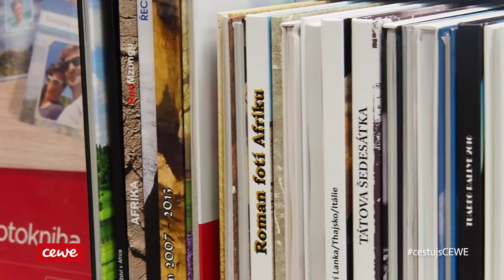cestujsCEWE 2019 - České Švýcarsko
Kamila a Tomáš vyrazili v průběhu srpna 2019 na cestu po České republice. Navštívili ta nejkrásnější místa, ochutnali místní speciality a vyfotili stovky fotografií na fototechniku Olympus.

Všechny cestovatelské tipy, fotografie a videa z cestování po Čechách najdete zde